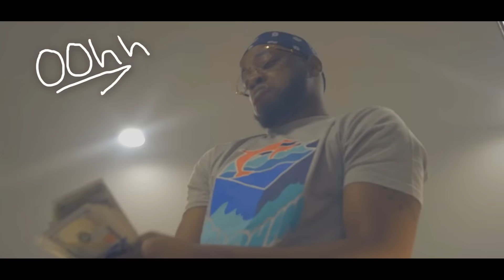LaFamilia Gang - Like Oohh (Music Video) Shot By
Animation By :: @KingZelFilms